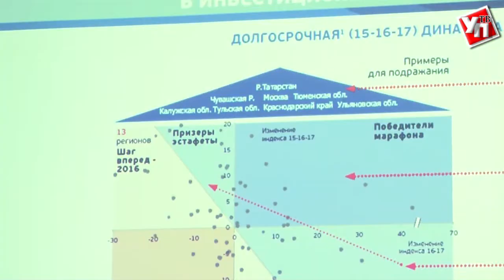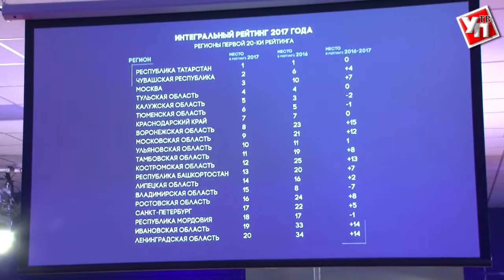ПМЭФ-2017: Просвещение, Центрсоюз, Нац.рейтинг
Ульяновская область подписала соглашение с Центрсоюзом, компанией «Просвещение» и вошла в ТОП-10 национального инвестиционного рейтинга.
В рамках экономического форума в Санкт-Петербурге Сергей Морозов и президент образовательного холдинга «Просвещение» Владимир Узун подписали соглашение о сотрудничестве. Стороны планируют реализацию совместных проектов по внедрению инновационных технологий, повышению квалификации педагогов и выработку программы по повышению образовательных результатов.